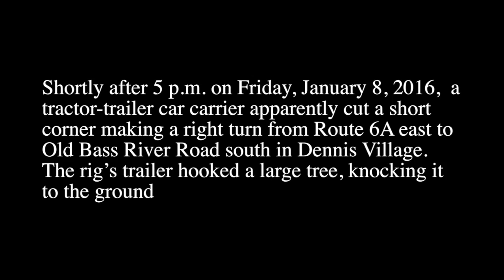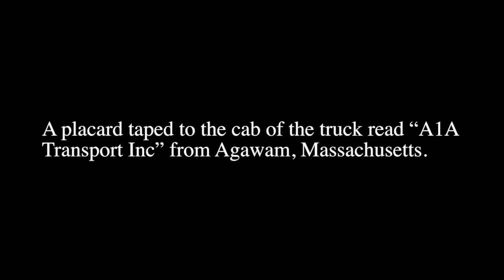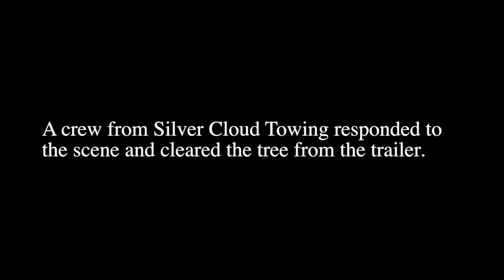Car carrier vs Tree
DENNIS, MA January 8, 2016  – Shortly after 5 p.m. on Friday a tractor-trailer car-carrier apparently cut a short corner making a right turn from Route 6A east to Old Bass River Road south in Dennis Village. The rig’s trailer hooked a large tree, knocking it to the ground (top photo above).

Firefighters at Dennis Fire Department Station 2, about 100 yards from the intersection, heard a tremendous crash and called in the incident. They reported that a portion of the tree was caught up in the trailer and the vehicle was proceeding up Old Bass River Road with the tree hanging out on both sides of the trailer. Reports at the scene indicate that some low-hanging wires were ripped down as the truck made its way south.

The truck driver finally pulled his rig to the side of the road at 867 Old Bass River Road, about 600 feet north of the entrance to the Dennis Highlands golf course (bottom photo above).

Police notified the Dennis Department of Public Works and requested a crew to clean up the intersection at Route 6A. The Dennis Fire Department responded to the car carrier and explored options for removing the tree from the trailer.

Old Bass River Road was closed to through traffic.

A placard taped to the cab of the truck read “A1A Transport Inc” from Agawam, Massachusetts. The trailer had several cars on board.

A crew from Silver Cloud Towing responded to the scene and cleared the tree from the trailer.

Old Bass River Road was reopened after the scene was cleared.